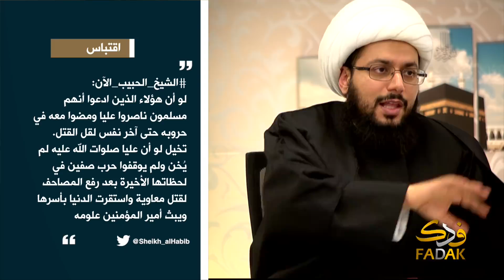الشيخ الحبيب : لا تلوموا علي عليه السلام في رفع سيفه في وجه الإرهاب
الليالي الرمضانية مع الشيخ الحبيب لسنة 1439 ــ الليلة 23